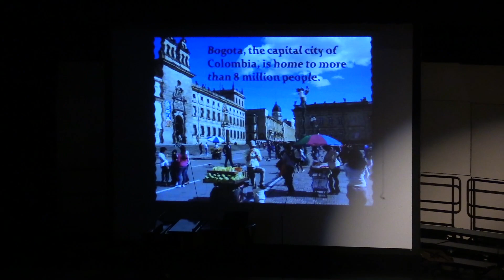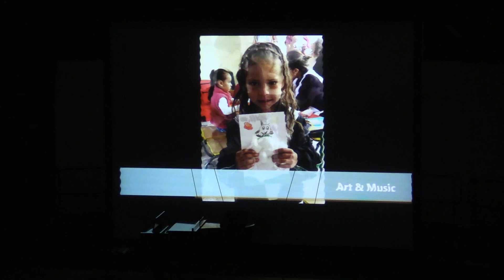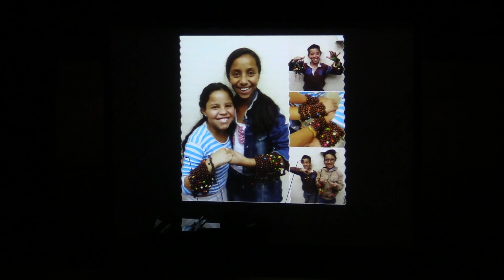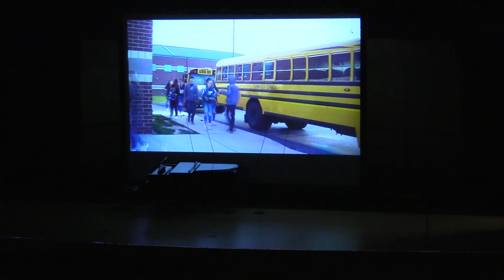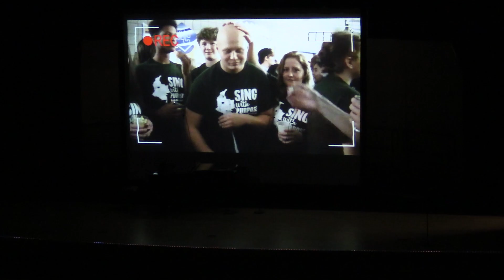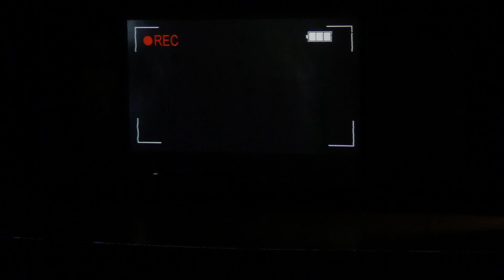Prado Benefit Concert (full concert) November 5, 2019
A fundraiser for the Prado Community Center in Colombia, South America performed by choirs from Harper Creek, Lakeview and Pennfield high schools at the Harper Creek Center for the Performing Arts.